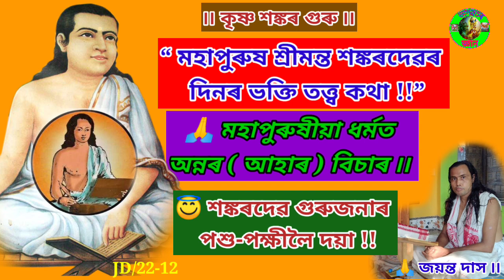😇 মহাপুৰুষৰ দিনৰ ভক্তি তত্ত্ব কথা ! মহাপুৰুষীয়া ধৰ্মত অন্নৰ বিচাৰ !! আৰু গুৰুজনৰ পশু-পক্ষীলৈ দয়া !!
😇 মহাপুৰুষ শ্ৰীমন্তশঙ্কৰদেৱৰ  দিনৰ ভক্তি তত্ত্ব কথা ! মহাপুৰুষীয়া ধৰ্মত অন্নৰ বিচাৰ !! আৰু গুৰুজনৰ পশু-পক্ষীলৈ দয়া !! ভাগৱতৰ জ্ঞান ৷ @ভাগৱতৰ জ্ঞান ৷
মহাপুৰুষ শ্ৰীমন্তশঙ্কৰদেৱৰ দিনৰ ভক্তি তত্ত্ব কথা
মহাপুৰুষীয়া ধৰ্মত অন্নৰ বা আহাৰ বিচাৰ !শ্ৰীমন্তশঙ্কৰদেৱ গুৰুজনৰ পশু-পক্ষীলৈ দয়া
নাৰায়ণ কাহে কৰোহোঁ ভকতি
মহাপুৰুষীয়া ধৰ্ম
একশৰণ হৰি নাম ধৰ্ম
মহাপুৰুষ শ্ৰীমন্তশঙ্কৰদেৱ
মহাপুৰষ মাধৱদেৱ
#@ভাগৱতৰ জ্ঞান
ভাগবত পাঠ অসমীয়া
assamse bhagwat path
kakoti cretion
Srimanta Sankardevor বংশ লতা
মহাপুৰুষ শ্ৰীমন্তশঙ্কৰদেৱ ছবি
মহাপুৰুষ শ্ৰীমন্তশঙ্কৰদেৱ কোন
মহাপুৰুষ শ্ৰীমন্তশঙ্কৰদেৱৰ ৰচনা
মহাপুৰুষ শ্ৰীমন্তশঙ্কৰদেৱৰ জীৱনী
মহাপুৰুষ শ্ৰীমন্তশঙ্কৰদেৱpdf
bhagawator gyan
bhagawat path
ভাগৱত পাঠ
ভাগৱতৰ জ্ঞান
জয়ন্ত দাস
jayanta das
নোহো জানা আমি চাৰি জাতি ***
3/https∶⁄⁄ youtu.be / ca4v95psf0
ভক্তিবা ভকতি কি ৷ ভক্তি নানান প্ৰকাৰ  ৷ভক্তিৰ সুত্ৰ বা সংজ্ঞা  !!
ভাগৱত পাঠ
bhagwat path
জয়ন্ত দাস ৷
অসমীয়া ভাগৱত পাঠ
ধন্যবাদ ৷ ভক্তি আমি কিয় কৰিব লাগে !! আপোনাৰ মোৰ দূৰ্লৱ বস্তুটোৱেই হৈছে “ ভক্তি ” !!  ভিডিঅটো চোৱা বাবে ধন্যবাদ ৷ কৃষ্ণ ৷